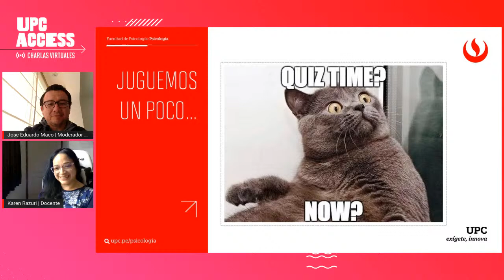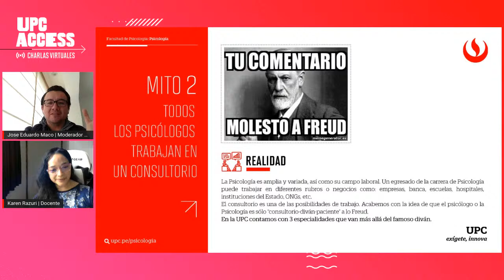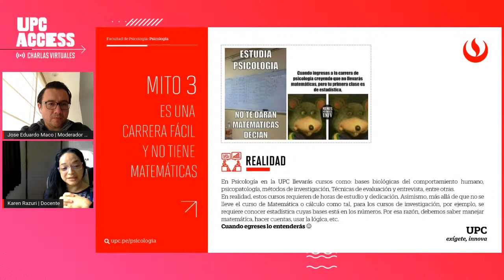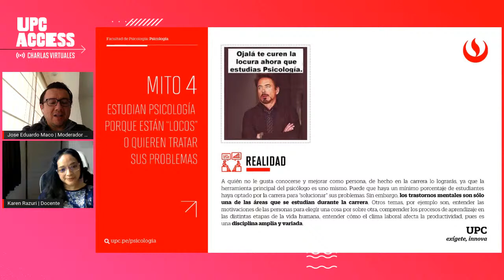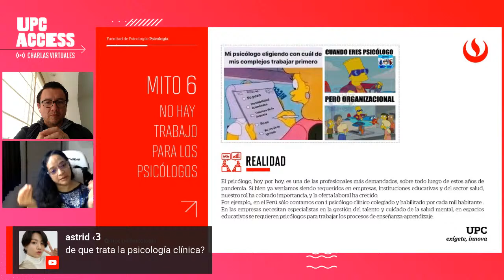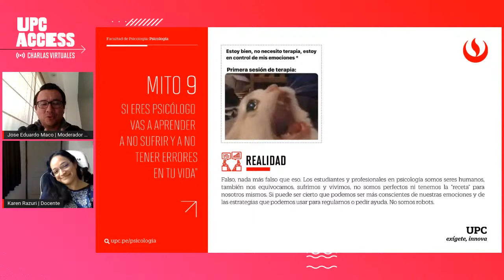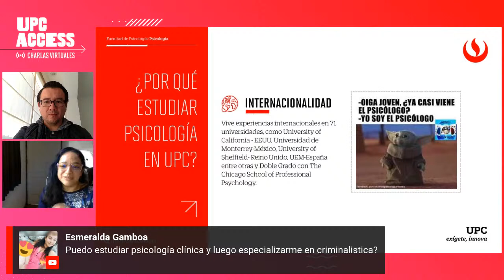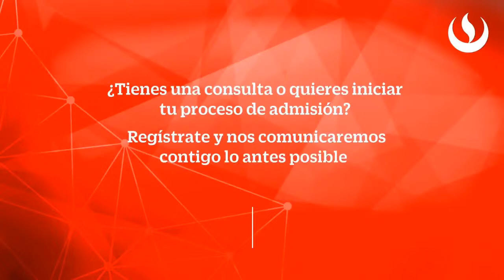Mitos y Verdades sobre la carrera de Psicología 🧑🏻‍💼📝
¿Los Psicólogos leen mentes? ¿Analizan a las personas todo el tiempo? Descubre los mitos sobre la carrera de Psicología UPC.